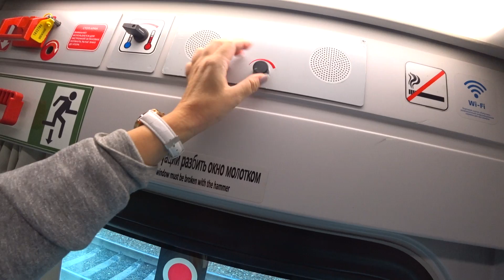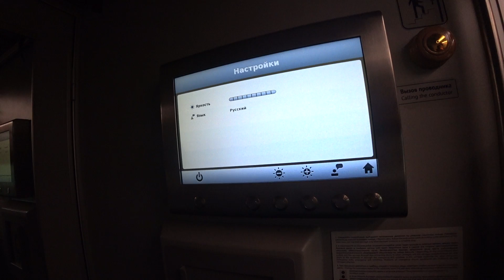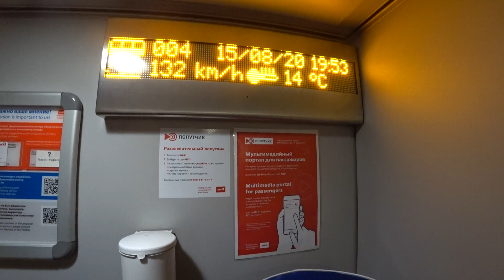ПОЕЗД СТРИЖ. ЕВРОПЕЙСКИЙ ВАГОН ЛЮКС. ЧЕСТНЫЙ ОБЗОР. УЖИН. МОСКВА-НИЖНИЙ НОВГОРОД.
Сегодня на канале "Обо всем  по чуть-чуть" мы Вам покажем и расскажем о вагоне люкс в поезде 707 Стриж Москва - Нижний Новгород.
Нижний Новгород 2020.
Все желающие поддержать наш канал карта Сбербанк: 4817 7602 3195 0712